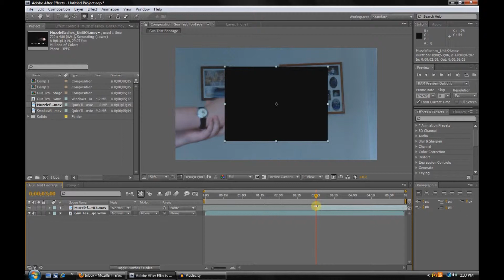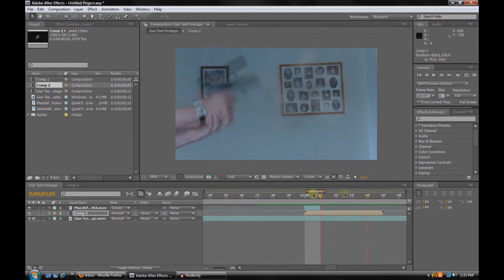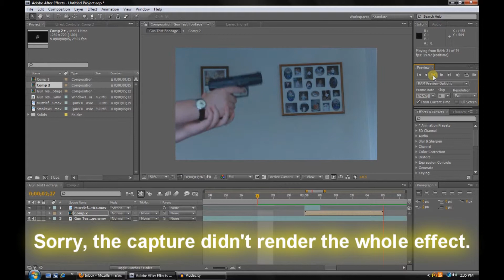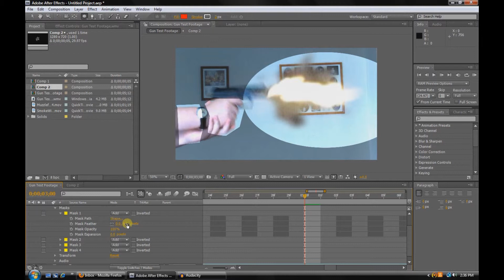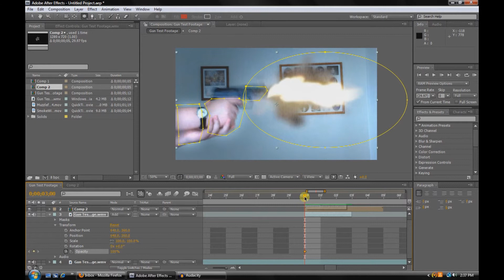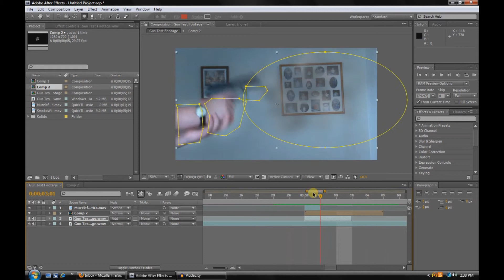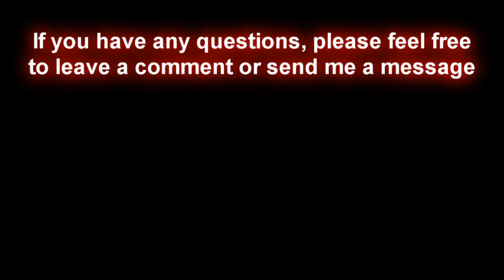Creating Muzzle Flashes with After Effects (Saberlight Tutorial #1)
The first in a large series of Tutorials I will be making.  In this episode, I teach you how to create a muzzle flash effect using Adobe After Effects.